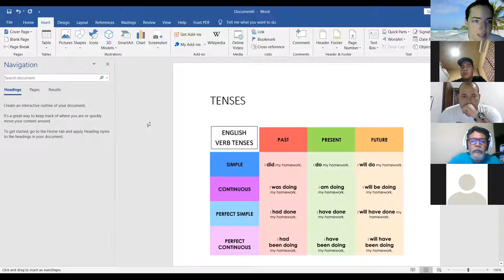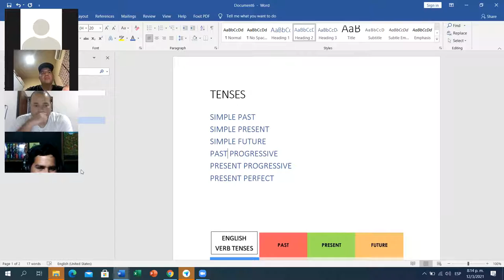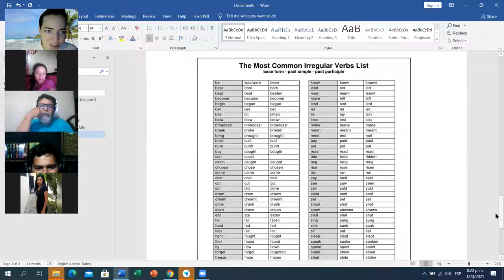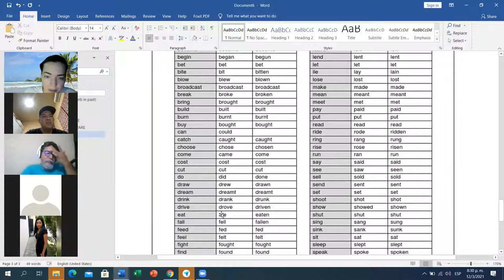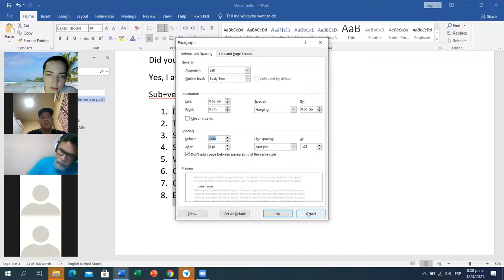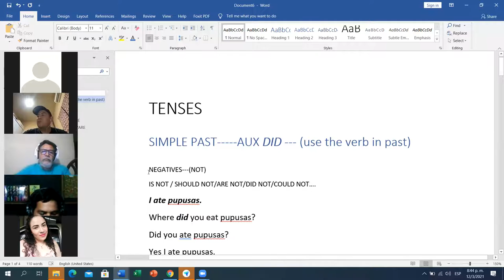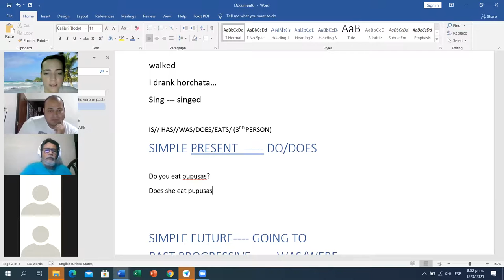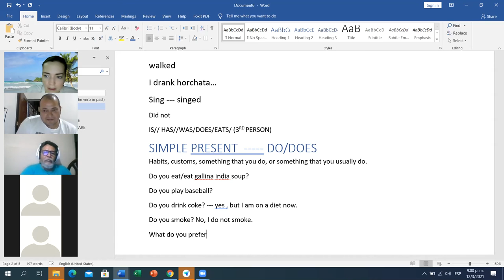Ingles Corporativo-DAY 8 PI3-01-8-9-PM